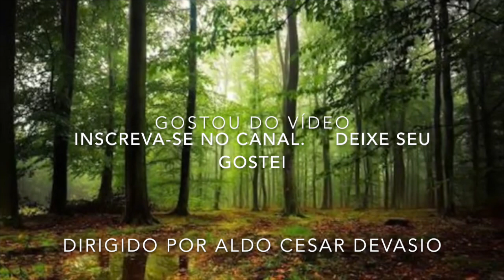ROBERTA Robertto Cardozzo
ROBERTA Maddeo, Leopore, do CD A Modo Mio de Robertto Cardozzo @aldinhotrompete nos solos de Trompete Flughelhorn.
Lo sai, non è vero
Che non ti voglio piú
Lo sò, non mi credi
Non hai fiducia in me
Roberta, ascoltami
Ritorna ancor', ti Prego

Con te ogni istante era felicità
Ma io, io non capivo
Non t'ho saputo amare
Roberta, perdonami
Ritorna ancor' vicino a me

Roberta, ascoltami
Non t'ho saputo amar'
Ascoltami, perdonami